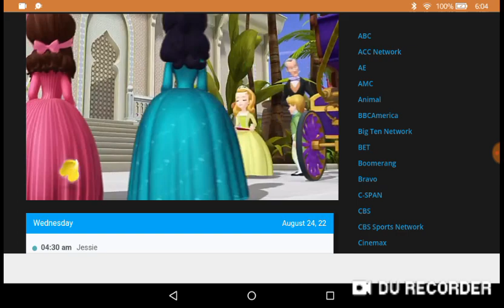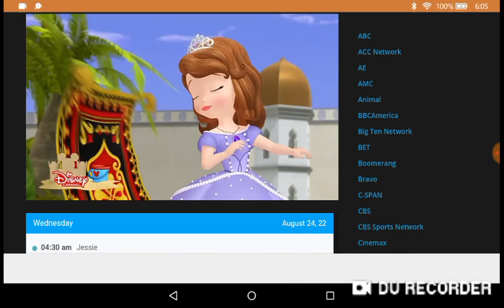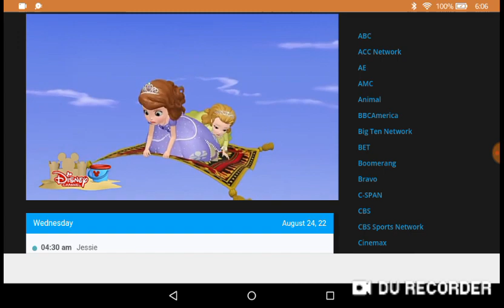Recation to Sofia the first